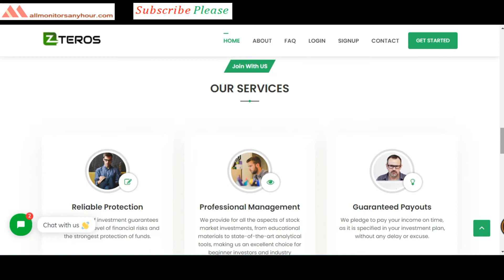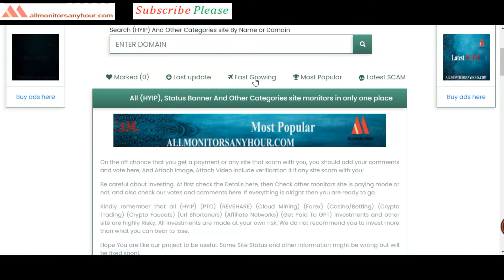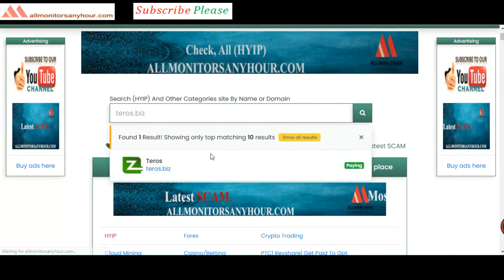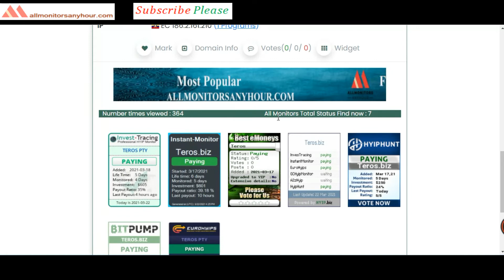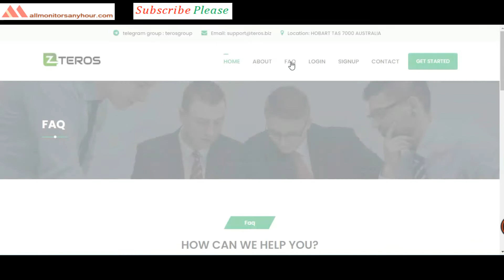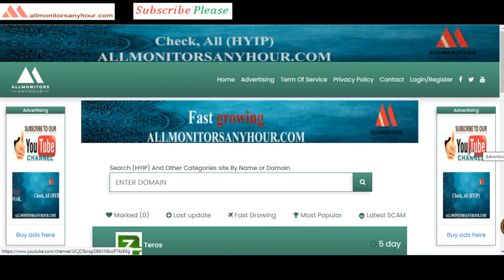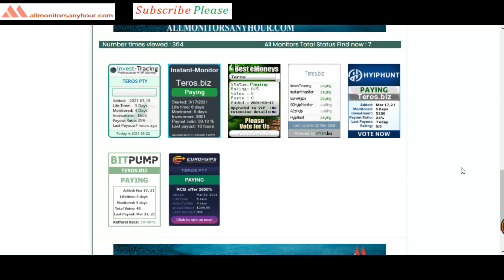teros.biz, Reviews Paying Or Not Paying ?